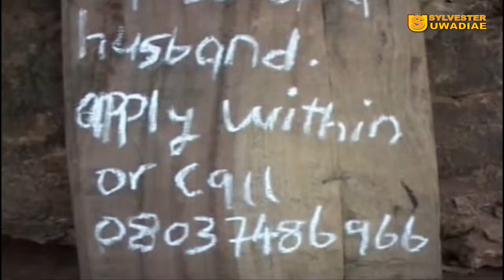WARNING: TRY NOT TO LAUGH [DEBUEYI THE BILLIONAIRE GATEMAN] BENIN MOVIES WATCH TILL THE END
WARNING: TRY NOT TO LAUGH [DEBUEYI THE BILLIONAIRE GATEMAN] BENIN MOVIES WATCH TILL THE END. A film Produced by Kelly Omoragbon. full movie